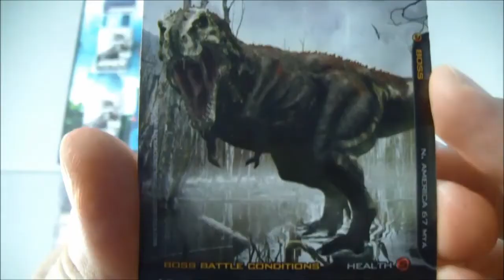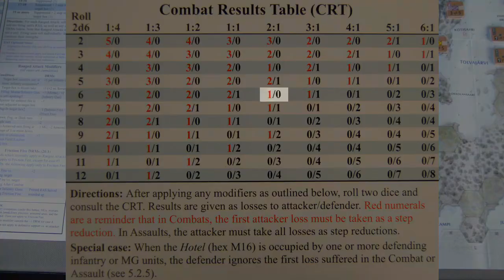Red Winter - Part 6 (Solo Playthrough - The First Two Days scenario)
The new day breaks as both armies assess damage and prepare for the coming battle.

Want to help upgrade the channel's equipment and content quality by donating

Opening music by MASTER BOOT RECORD from the album INTERRUPT REQUEST featuring excerpts of track "IRQ_00_SYSTEM_CLOCK" check the band out

Thank you to MASTER BOOT RECORD for allowing me to use your music in my videos.

Comments, questions, and suggestions are always welcome. You can email me at (link below), and you can follow Gray Board Gamer on Patreon, Twitter, Instagram, Board Game Geek, and Facebook (links below and in the lower right corner of the channel banner).